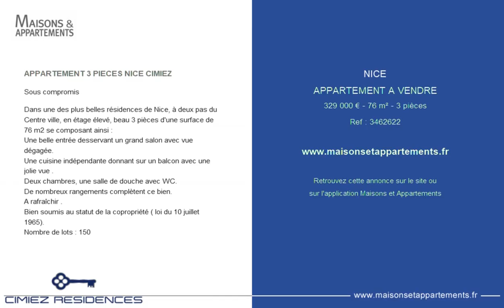NICE - APPARTEMENT A VENDRE - 329 000 € - 76 m² - 3 pièces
Référence : 3462622

APPARTEMENT 3 PIECES NICE CIMIEZ
Sous compromis

Dans une des plus belles résidences de Nice, à deux pas du Centre ville, en étage élevé, beau 3 pièces d'une surface de 76 m2 se composant ainsi :
Une belle entrée desservant un grand salon avec vue dégagée.
Une cuisine indépendante donnant sur un balcon avec une jolie vue .
Deux chambres, une salle de douche avec WC.
De nombreux rangements complètent ce bien.
A rafraîchir .
Bien soumis au statut de la copropriété ( loi du 10 juillet 1965).

Cette annonce vous est proposée par l'agence CIMIEZ RESIDENCES